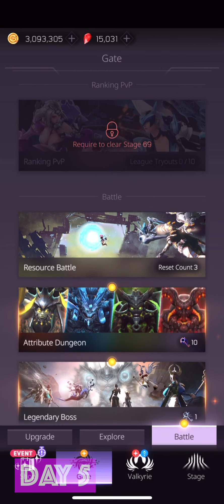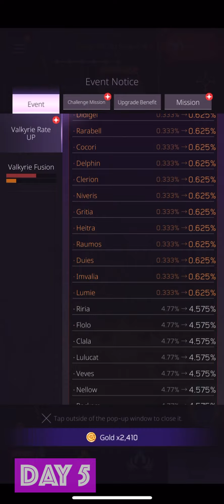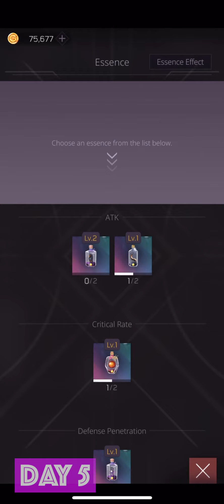Valkyrie Rush: Idle & Merge - Review 5/5, Game Play Walkthrough No Commentary 5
Provider: Com2uS Corp.
Release Date: February 24, 2022
Age Rating: 12+